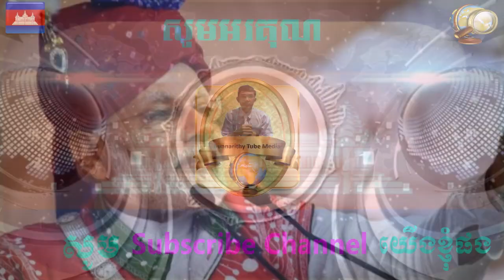អុញនោះ! មហាបាតុករឥណ្ឌាធ្វើបាតុកម្មប្រឆាំងការបិទប្រទេស ព័ត៌មាន | Indian Country And People No Work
👏សូមស្វាគមន៍​! មកកាន់ឆាណែលយើងខ្ញុំ
🙌Welcome To visit, My channel